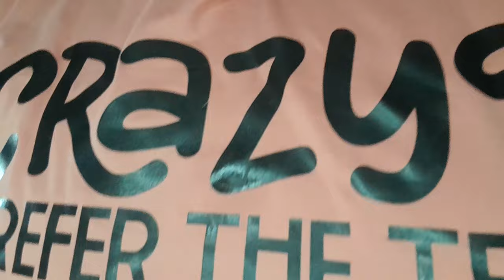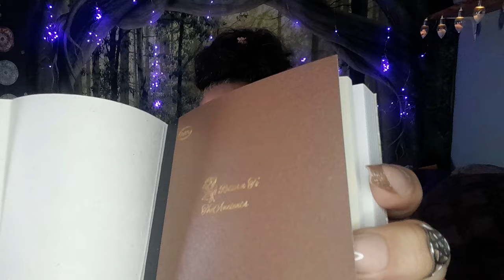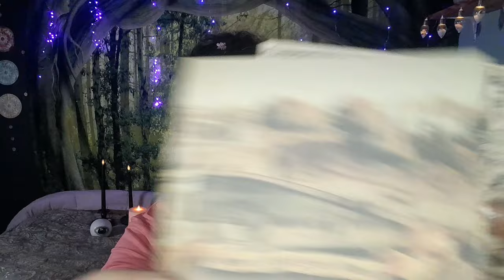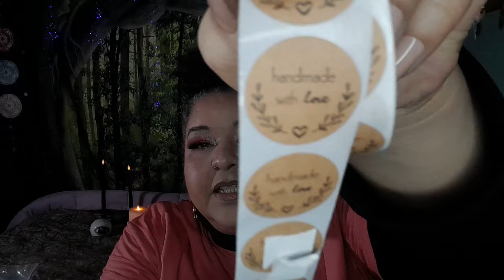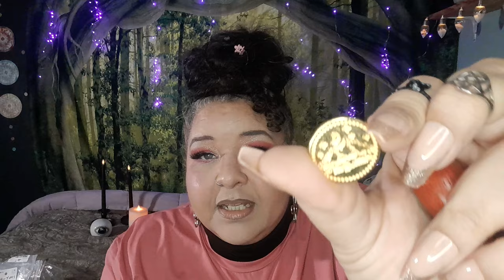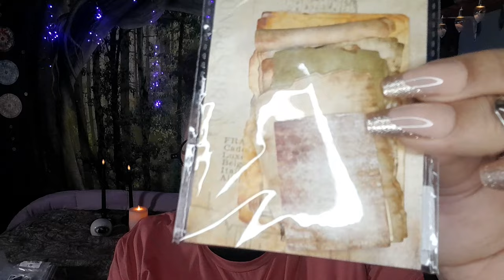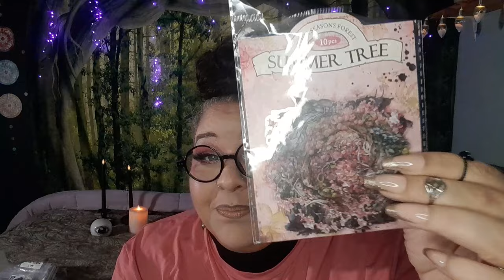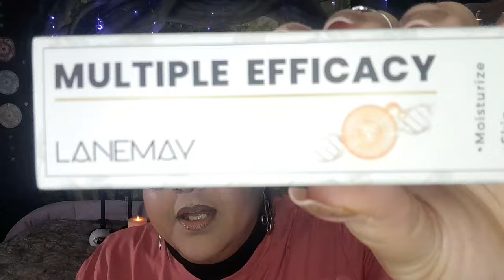TEMU❤️Junk❤️Journal❤️Paraphernalia😍HAUL!!!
Please hang out with me and check out some really cool journaling items/ideas!! 😍😍😍

Menopause and Business Mail:
April Rain
315 Phoenix ST NE